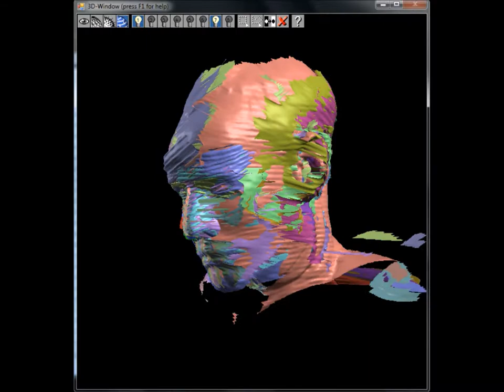Image Fusion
for the scanning process), the separate images have to be matched up, and then "fused" to create a single 3-D model that (hopefully) resembles the original object scanned.
This process takes many, many hours - we had over 60 scans to try and match up - but here we just show a selection of the images being matched up, and the fused object they generate.

Thanks to Thomas Stratfold for the time & patience he put into this reconstruction